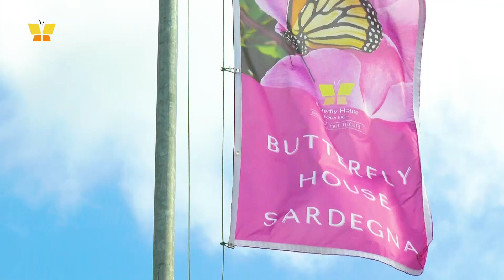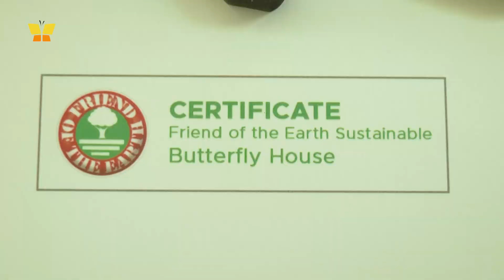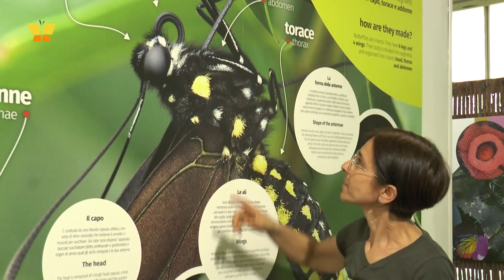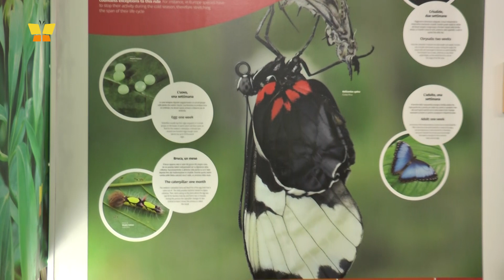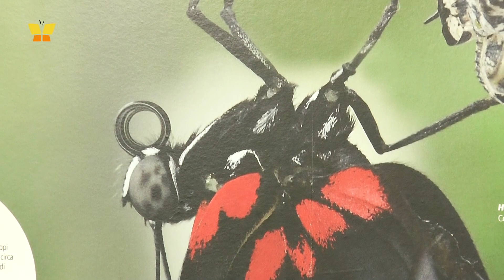2 Farfalle giugno